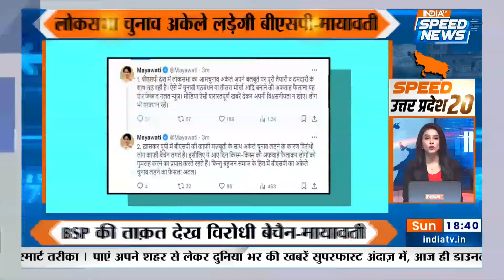PM Modi Azamgarh Visit: Azamgarh में PM Modi ने क्या कहा ? | Uttar Pradesh News | Speed News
PM Modi Azamgarh Visit: आजमगढ़ में पीएम मोदी ने अपने संबोधन में कहा ‘आज केवल आजमगढ़ ही नहीं, बल्कि पूरे देश के लिए कई विकास परियोजनाओं का शुभारंभ यहां से हो रहा है. आज आजमगढ़ से कई राज्यों में करीब 34 हजार करोड़ रुपये के प्रोजेक्ट्स का लोकार्पण और शिलान्यास हुआ है.’